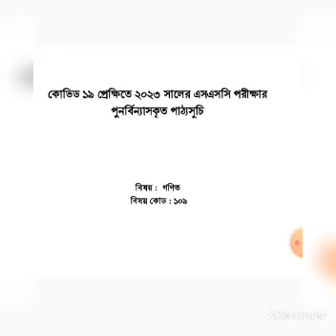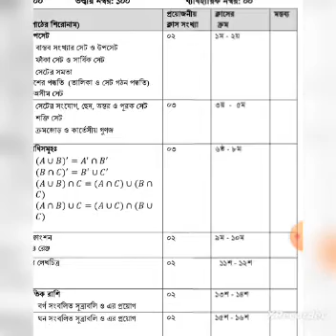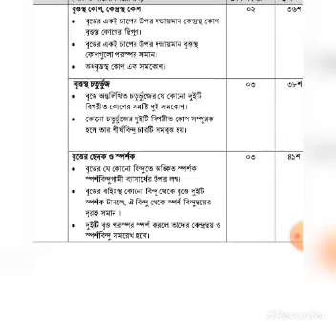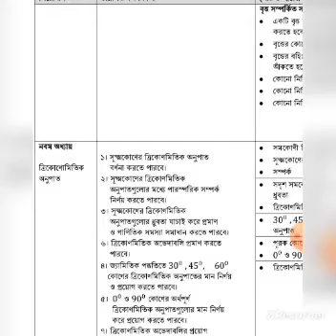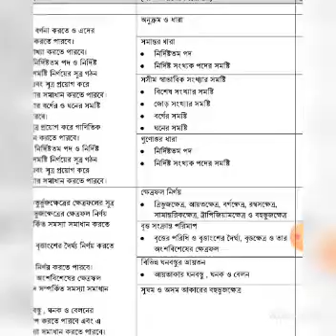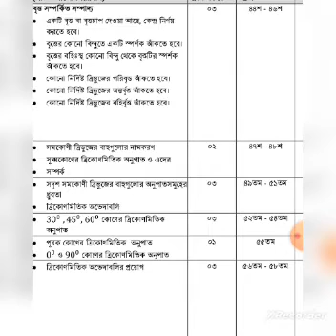ssc short syllabus 2023 ssc short syllabus 2023 all subject